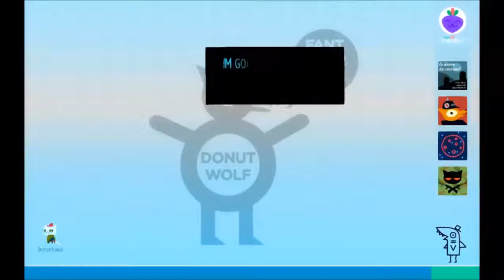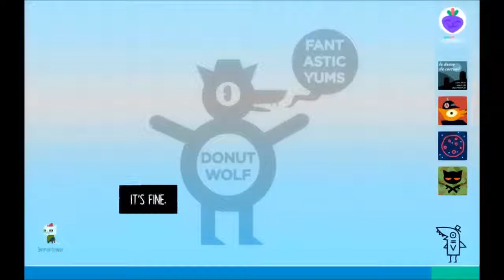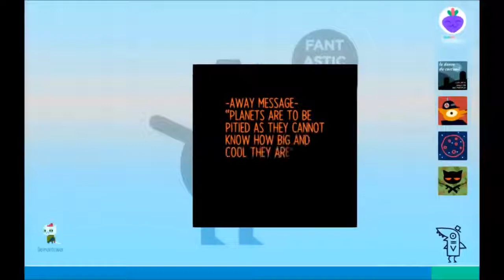Night In The Woods | Part 16 - "A Field Trip"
Just keep an eye out for sinkholes...

First things first, thanks to some wonky timing on my part, we have a little debriefing, after completing our mission in the library, and arrange some plans for the coming week, to try and catch that ghost-- or whatever they are-- once and for all.

Before we act on any of that, though, we head home for the night, have another strange dream, and regroup, the following day, with our usual routine of hitting-the-town therapy.

Being the angel that she is, Momcat offers her assistance, in that department, in an ever-so-slightly out-of-character way.